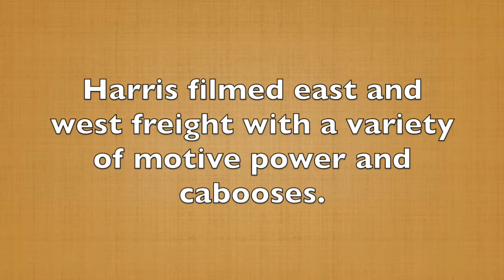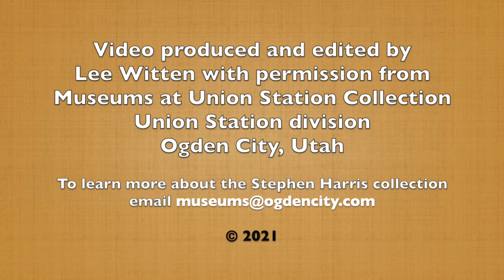Harris Film 116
Harris traveled to south eastern Wyoming and stationed himself in one location filming east and west Union Pacific freights and Amtrak.  The location seems to be near Sherman Summit between Laramie and Buford.   However please read the comment by Bill Kane below who has knowledge of the area and says it is west of Laramie, not on Sherman Summit.  Since Harris left no notes for this film I was trying to go by the terrain.